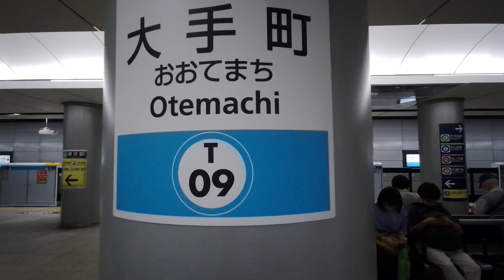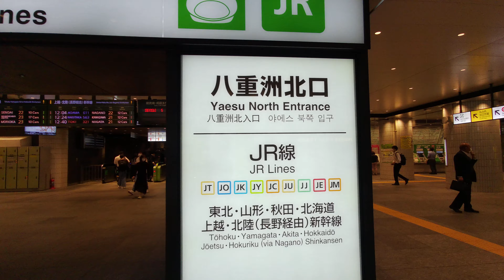【4K乗換動画】東京メトロ 東西線 大手町駅―東京駅 新幹線 乗換え PIMI PALM2 で撮影4K30P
東京メトロ　東西線　大手町駅―東京駅　新幹線　乗換え　PIMI PALM2  で撮影4K30P